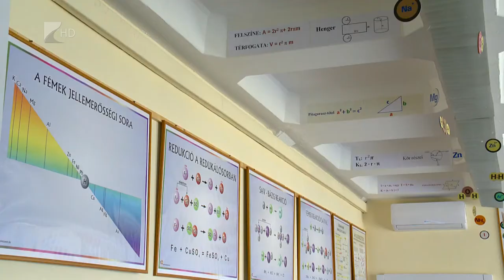Digitális tudás terme - Kölcsey Tv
Közel 62 milliárd forintot fordít a kormány a digitális oktatás fejlesztésére.

A fő cél az egységesen jó minőségű oktatás megteremtése 21. századi körülmények között. A nyírbátori Báthory Anna Református Általános Iskolában átadott digitális tudás terme is a jövö felé mutat, a gyerekek modern oktatását szolgálja.